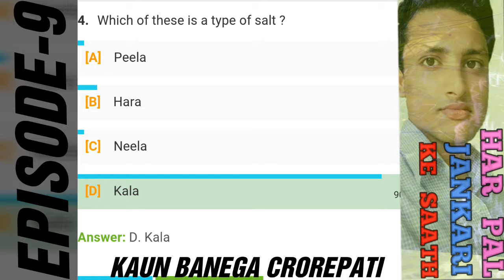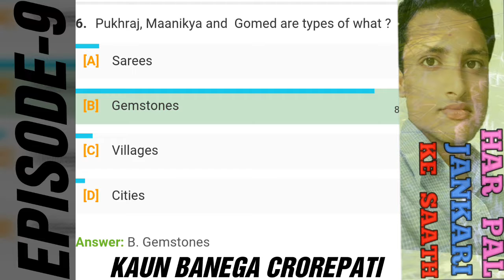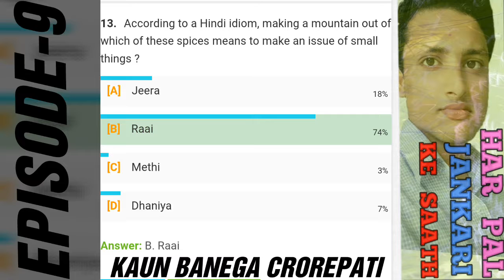Episode 9 KBC 9 Questions and Answers asked on 7th September 2017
EPISODE-9
SEASON-9